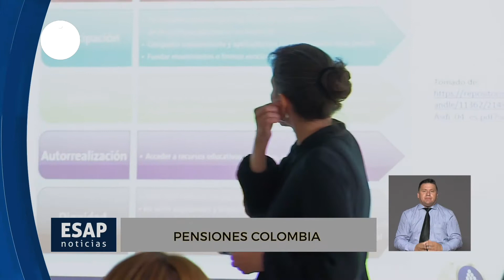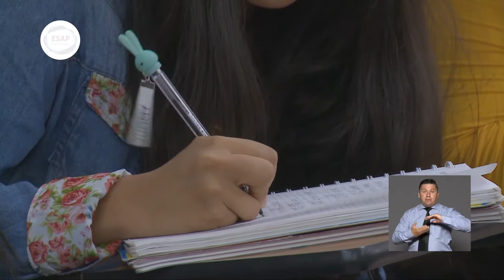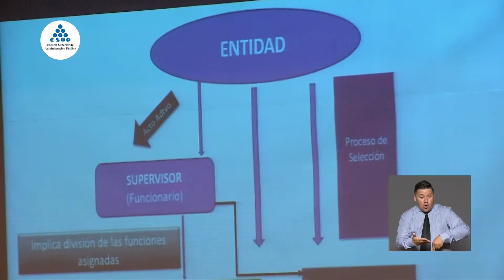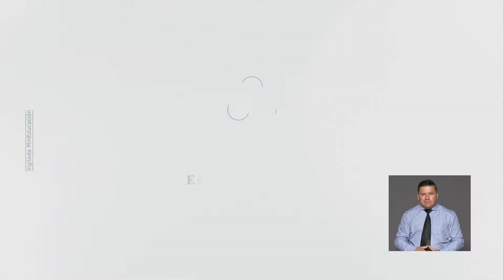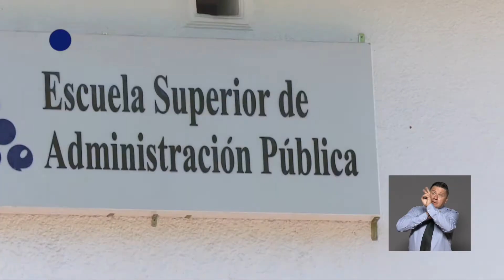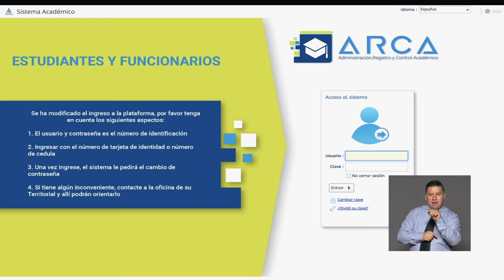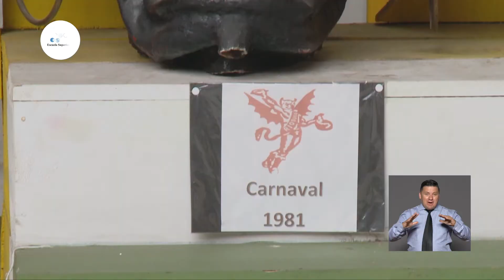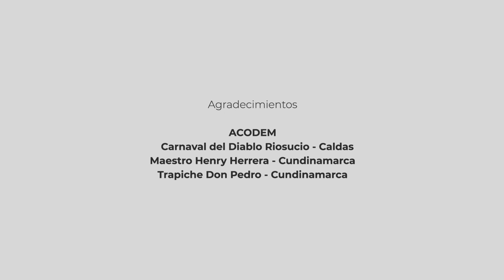ESAP Noticias Cap. Regional 9 Administración Pública Territorial